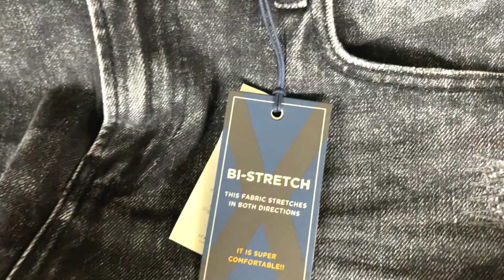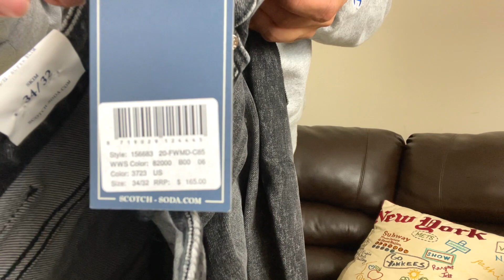NIKE SHIPPING DELAYS SOLD OUT VAPORMAX EVO WIN | PACSUN UNBOXING & THE BEST FITTING JEANS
TOP 5 ON FOOT COMING SOON!!!